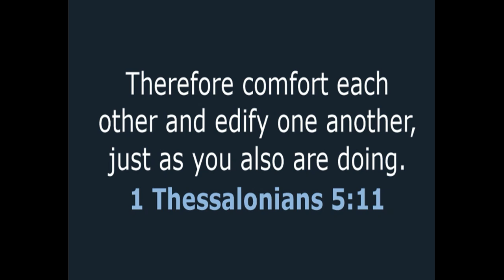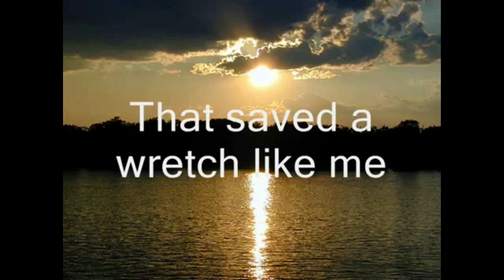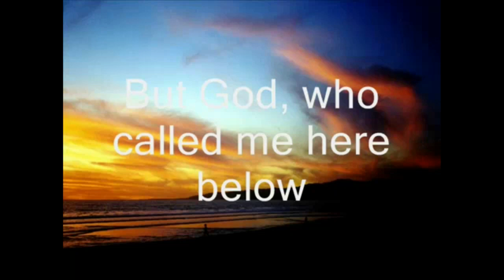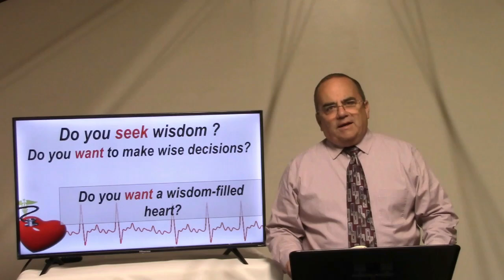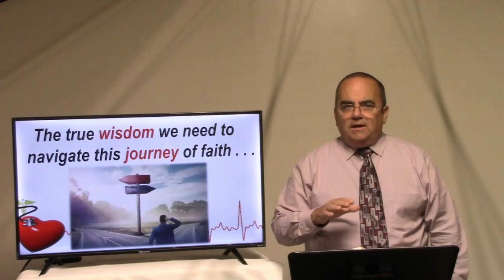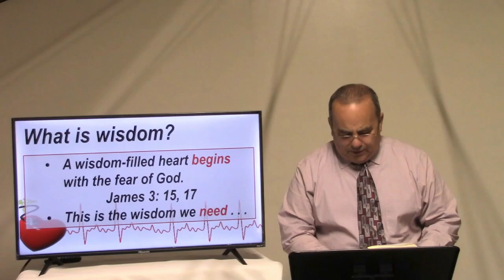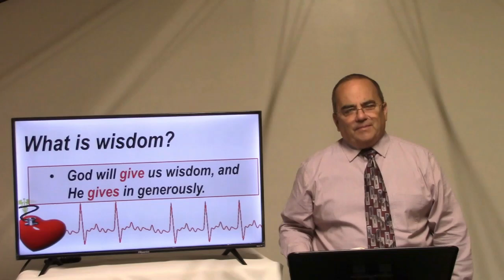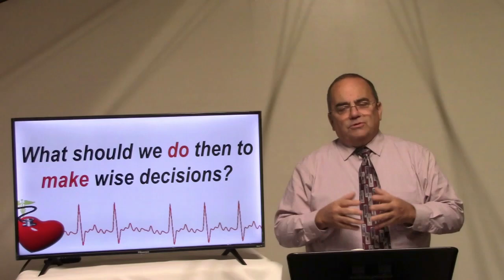Morning Worship Service 9-29-24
Welcome to the Morning Worship Service of the Mt. Carmel Church. Today, we will be answering the question in our "Heart Check" series "Do you want a wisdom-filled heart?" To do that we should be willing to trust in the Lord with all our heart. Our scripture for this morning is Proverbs 3: 5-6.